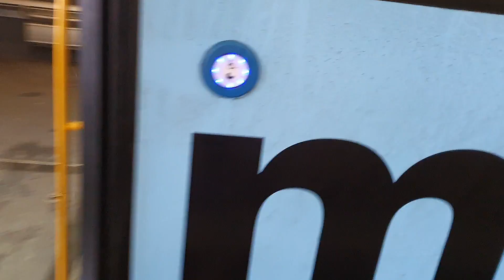Bus Linie 68 , MAN 565 - Von Langwasser Mitte bis Südfriedhof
wenn dir das Video gefallen hat , dann lass doch eine (PayPal Me) spende da , würde mich freuen ;-)